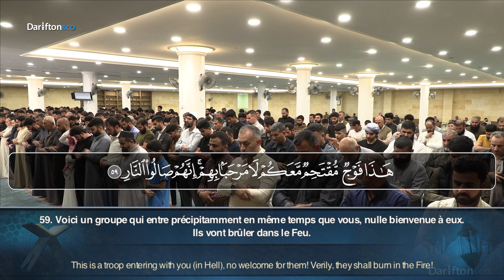Sourate Sad - Ali Al Turkmeni سورة ص علي التركماني